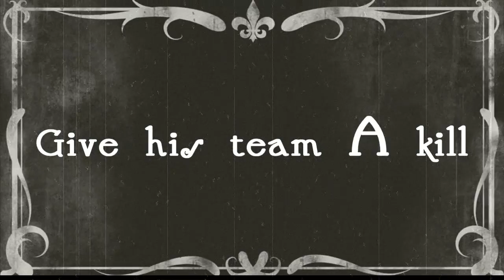How NOT to Play Axe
I don't play Axe *cough* *cough*

Please leave comments on what you would like to see in future episodes and how I can improve the overall aspect in commentaries. I do not own the following content(s):

Images & fonts used

If owner(s) of such content(s) wish not to have their work used, please PM me and I will be happily to take it down.

Hope you enjoy this video and do have a nice day :)